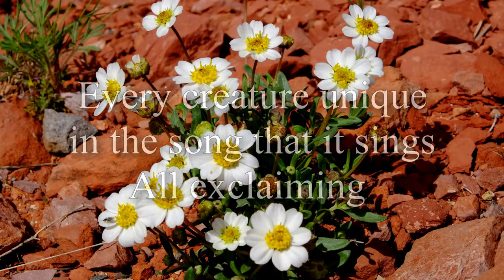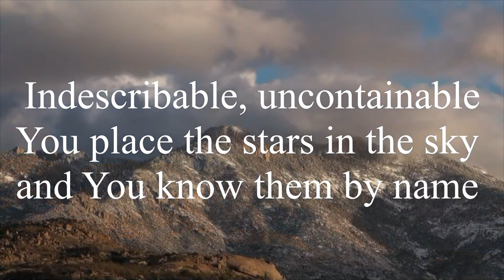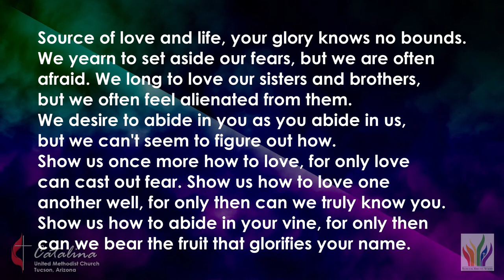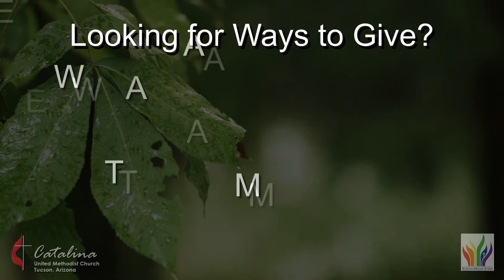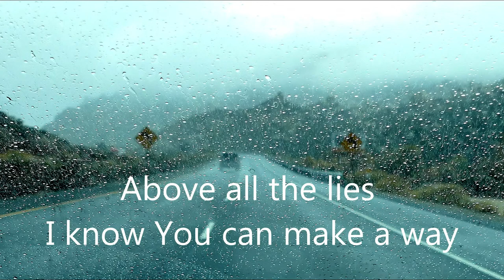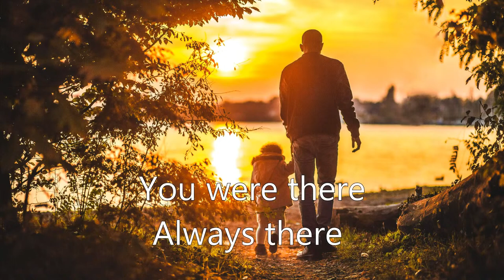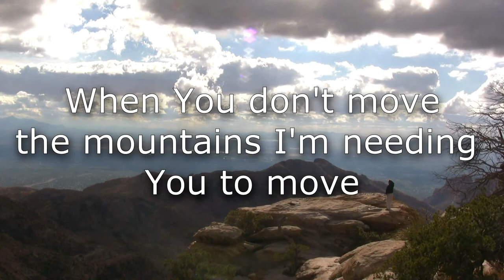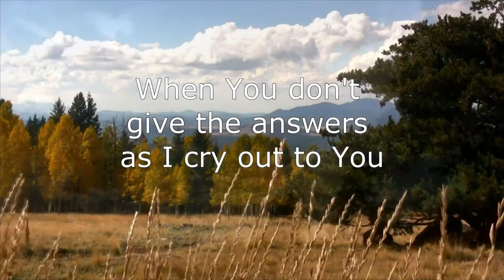11:00 a.m. Service from Catalina UMC - Tucson, AZ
Join us this Communion Sunday for worship music by Rob Resetar, prayers from our Tech Intern Andrew Colby, communion led by Rev. Matt Colby, and our message: The Vineyard, from Rev. Dr. Dottie Escobedo-Frank.